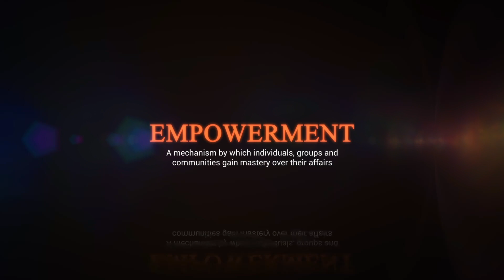⭕️ CIRCLES ⭕️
Vashaun says he shot this weeks video in the dark because he wanted us to just listen to the message…

But *I* think he probably just forgot to turn the camera on again 😉

Nevertheless, the message is on point!

“When you cut corners, you go in circles”.

Watch now to hear him break down what that means and how to stop doing it to yourself!